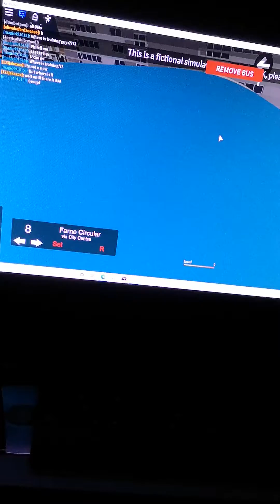Arriva apsley gemini 1 pulsar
From apsley bus station to farne circular 8